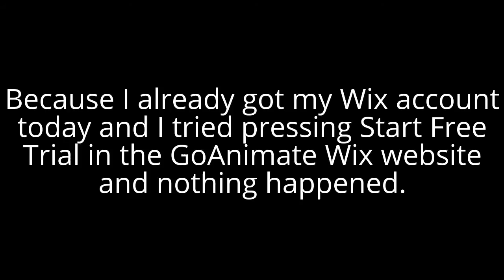Important Message To Users Who Use GoAnimate Wix (MUST COMMENT)